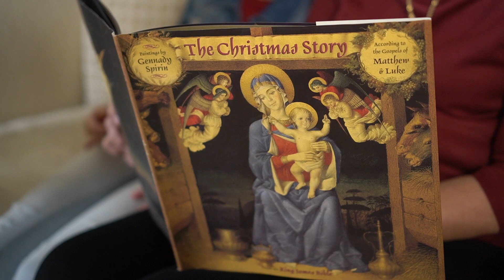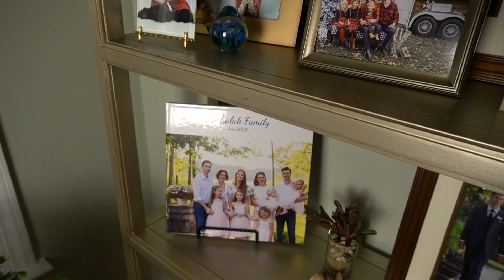MICHALAK GIRLS CHRISTMAS REEL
Janet Michalak wishes her family and friends a Merry Christmas through her 2021 Christmas Reel.
Copyright License Number--ZOPGVX7HFHGQGN7B